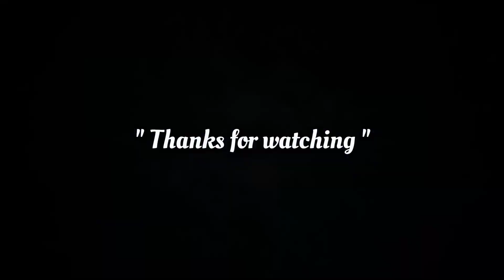Modifikasi Custom Tutup Tangki Motor Yamaha XSR Part 1 By Papnmam Modified Builder Indonesia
Modifikasi Tutup tangki Custom Motor Yamaha XSR supaya memberikan kesan elegan dan sesuai dengan part yang lainnya.

Contact Hendra Cahyono Wa :  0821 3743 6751